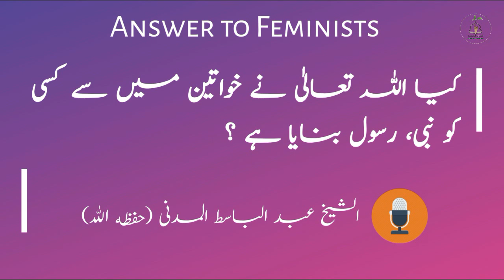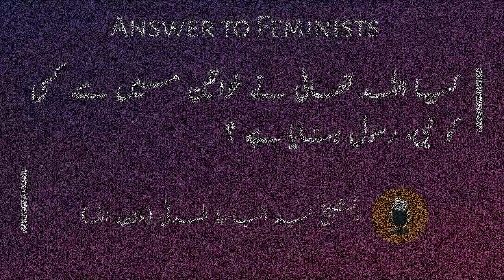کیا اللہ تعالیٰ نے خواتین میں سے کسی کو نبی، رسول بنایا ہے ؟ || الشیخ عبد الباسط المدنی